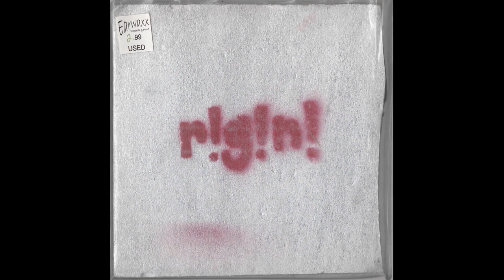Rocket!Go!Now! - Rocket!Go!Now! (19??/20?? FULL ALBUM)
Rocket!Go!Now! (self released, no date)
I have absolutely no info on this release or group at all. Other than it's an obvious Simpsons reference (and the scene you're thinking of is used) and that I bought it at Earwaxx Records in Gladstone, MO in either 2010 or 2011. That record store is no longer there. No idea if this group was local or what and I've got no clue as to the release date.
The physical album itself is odd. It's a piece of cardboard, spray-painted, about the size of a ten inch record. The CD top is covered in what feels like spray-painted aluminum foil and it looks like a fucking PlayStation disc or something! I've never seen a CDr like that, normally I wouldn't include a scan of the bottom of the CD but in this case it's worth looking at.
Sample-heavy lo-fi grindcore, kinda skramz-y. Kinda math-y. Reminds me of The Sawtooh Grin's "Cuddle Monster" and Mara'akate. It's a great weird little gem.

1 Things That Rhyme With Corey 0:36
2 Five Alarm 0:43
3 Cobras! 0:20
4 Women Will Like What I Tell Them To Like 0:43
5 I'm Going To Turn These Cans Into Can-Do's 0:22
6 I'm A 5th. Level Vegan, I Don't Eat Anything That Casts A Shadow 0:36
7 Thank The Knife 0:51
8 Can't Sleep, Clown Will Eat Me 0:48
9 Back In Pog Form! 0:57
10 Dingo Eating Your Baby 0:26
11 Wonderful Magical Animal 0:36
12 Tastes Like Burning 0:39
13 More Testicles Means More Iron 0:45